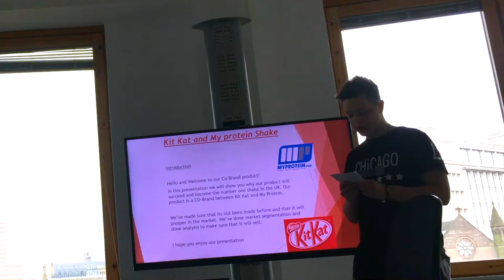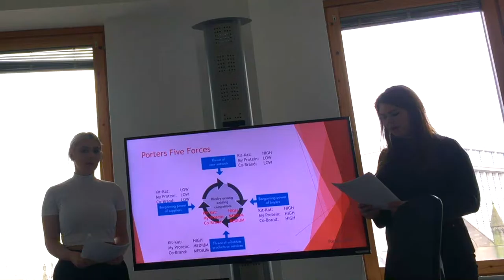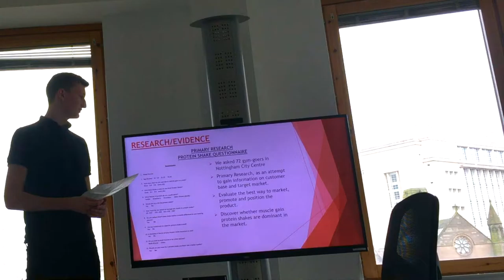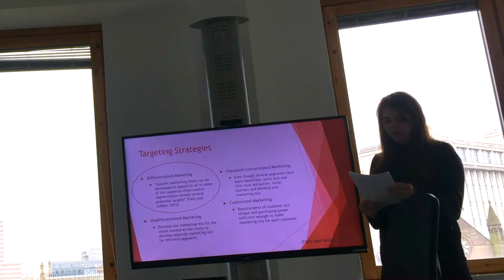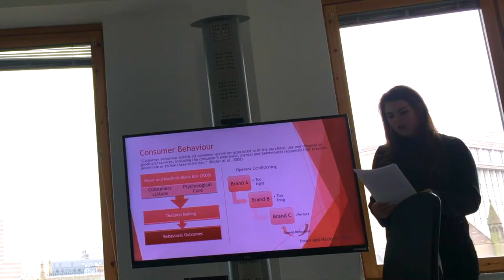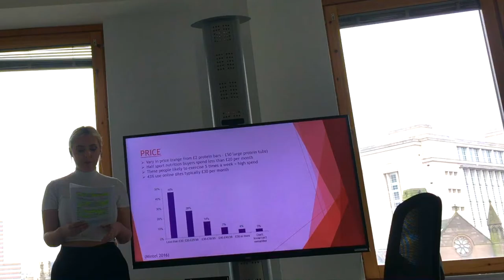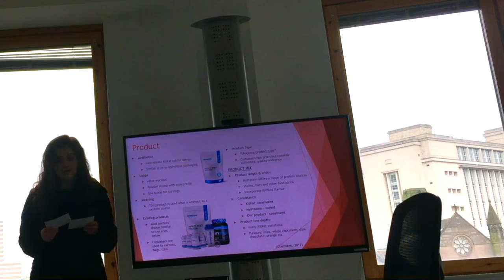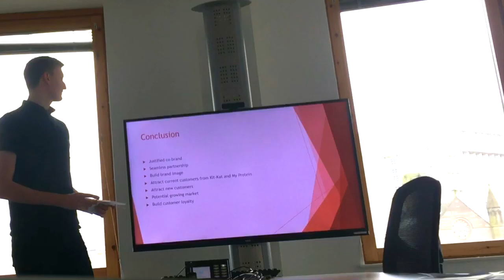Marketing Presentation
This video is part of our groups university assignment where we had to present a new co-brand and product; we chose KitKat and My Protein.